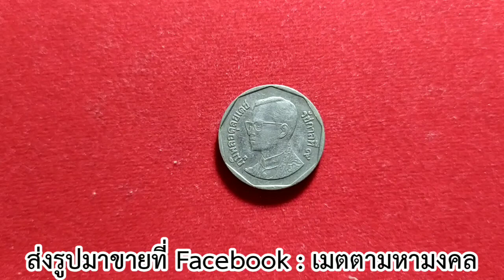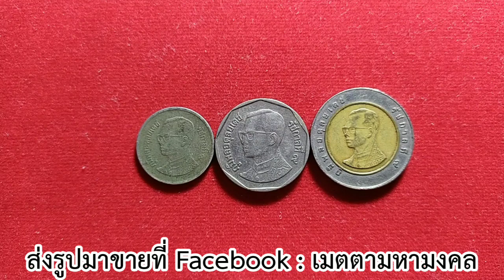เหรียญ5บาทราคาแพง ดูตรงนี้ รับซื้อจริง